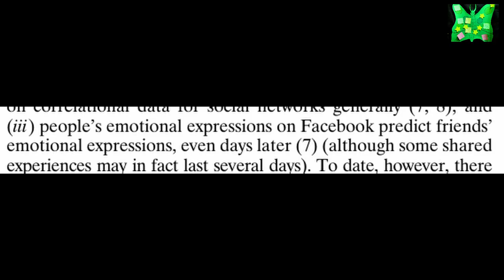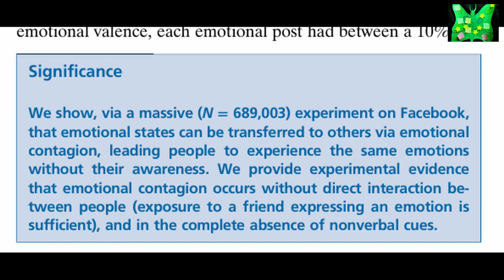نشاطركم اﻷتراح ...أخلاقيات البحث العلمي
بحث علمي خطير تم إجرائه على مشتركي الفيسبوك

بعض التعليقات على البحث